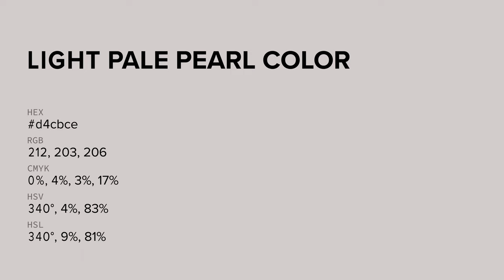Light Pale Pearl color d4cbce hex color - Grey color - Cool color d4cbce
What color is Light Pale Pearl ? d4cbce hex color - Grey color - Cool color d4cbce

Hex d4cbce Color Code is also known as Light Pale Pearl color.

Hex d4cbce Color code in RGB color code model is created after adding 83.14% red color, 79.61% green color and 80.78% blue color.
Hex d4cbce Color code in CMYK color (process color) code model is generated after subtraction of 0% cyan, 4% magenta, 2% yellow and 16% black.